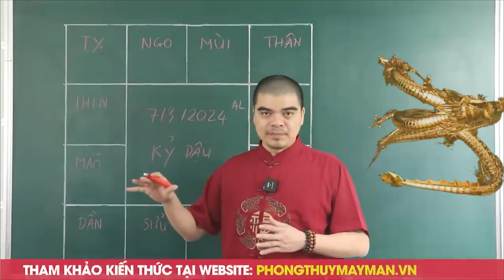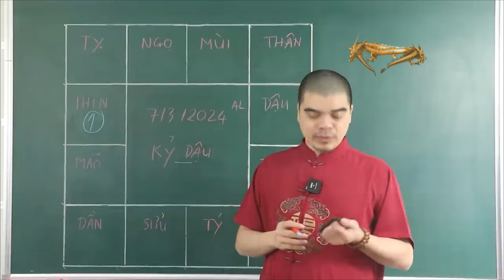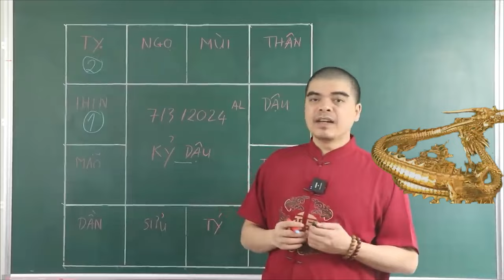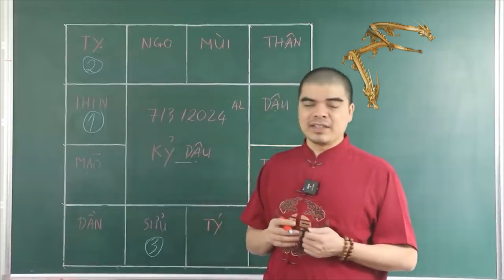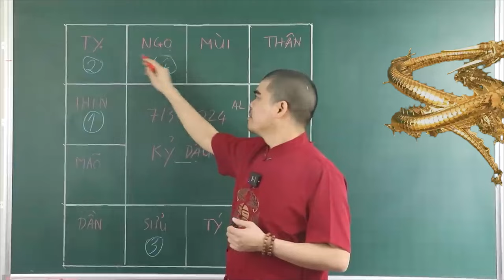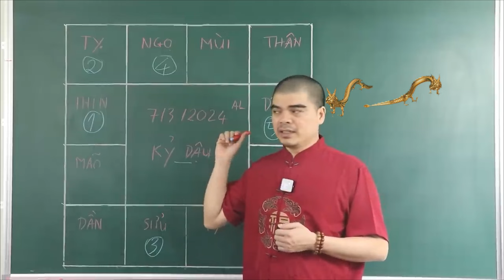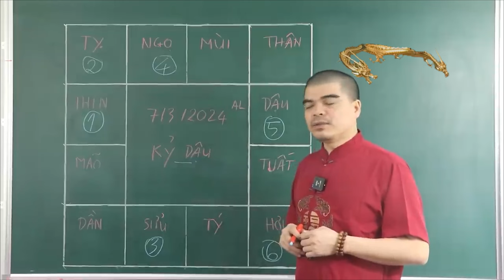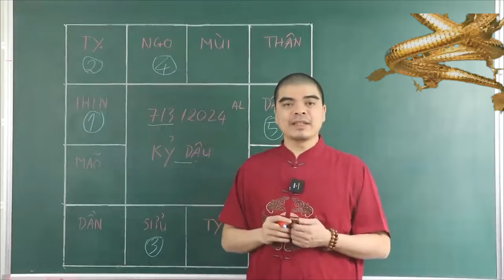Đúng Mùng 7/3 ÂL THẦN TÀI CHỈ THẲNG MẶT 4 Tuổi Này TRÚNG SỐ LIÊN TIẾP 2 LẦN, Tiền Bạc Ùn Ùn Kéo Về